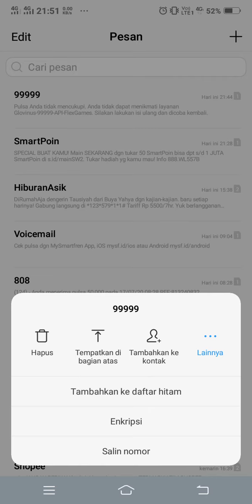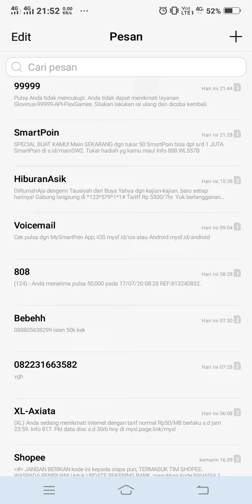CARA me non aktifkan nomer operator yang menyedot pulsa